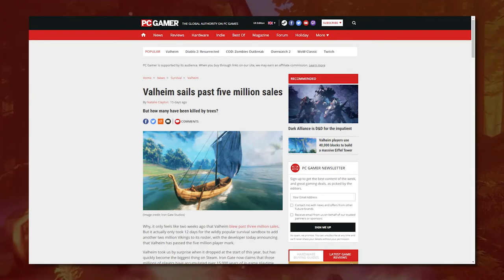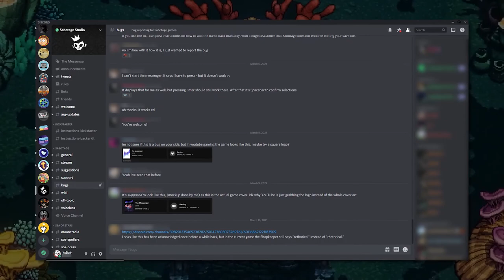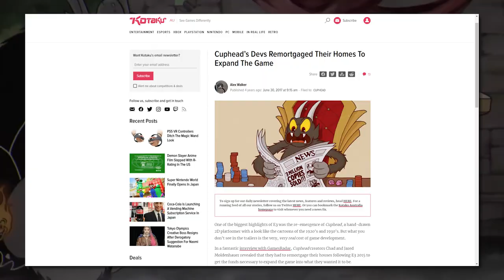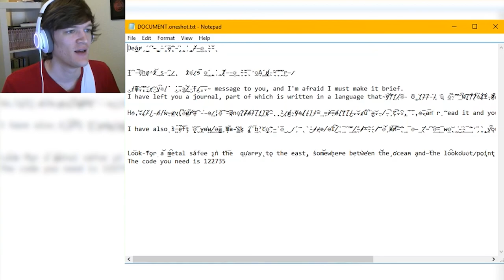5 Reasons to Play Indie Games! 🕹️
Let’s play indie games! You’ve probably heard about “indie games” before, and you were intrigued but why try them out when you could keep on playing your AAA titles like Fortnite, World of Warcraft, or FIFA? ⚽🤔

Well, today is your lucky day because in this video I’ll be giving not 1, not 2, but 5 reasons to play indie games! 🤩

Indie games are truly where the magic of gaming happens, and whatever you enjoy playing, there’s most likely a highly specialised indie game made by some truly passionate people just like you and me - SO GET INDIE GAMING! 😀